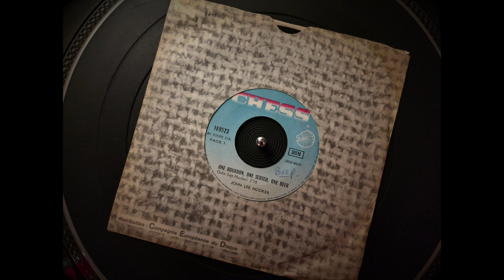John Lee Hooker - One Bourbon, One Scotch, One Beer (Chess French SP)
Fantastic mid '60s r&b shaker rendition of one of Amos Milburn's popular alcohol-themed songs penned by Rudy Toomb. Released by John Lee Hooker on the Chicago, Illinois based Chess label for the Real Folk Blues series in 1966 and as far as I known french only 45!